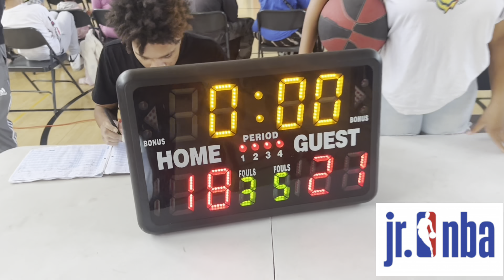Jr NBA Presents - KINGS VS LAKERS